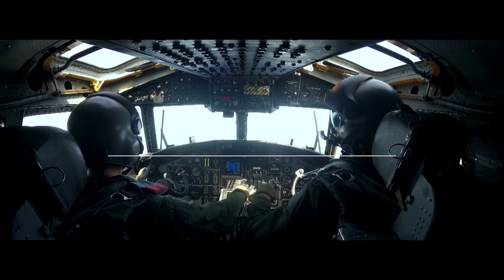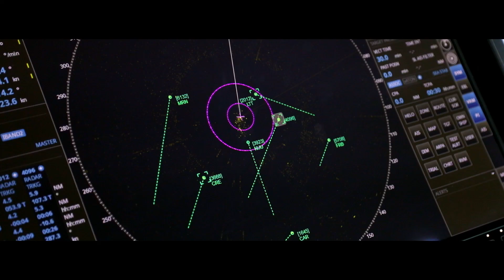Portrait de Marin - Guillemette, responsable des opérations maritimes à bord d'un porte avions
Agée de 25 ans, Guillemette est Enseigne de Vaisseau et Responsable des opérations maritimes et de la navigation à bord du porte avions nucléaire Charles de Gaulle. En quoi consiste son métier au quotidien ? Pourquoi Guillemette a-t-elle choisi de rejoindre la Marine Nationale ? Réponse dans ce Portrait de Marin, sur ActuNautique Yachting Art